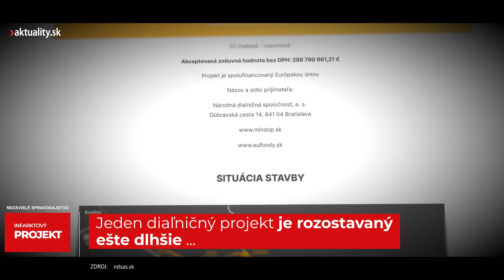Jeden diaľničný úsek staviame ešte dlhšie, ako toľko očakávané Višňové | Aktuality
📣 Vodiči trávia more času v zápchach.
Vraj sa nedala pripraviť alternatíva k trase, ktorú zasiahol zosuv a tak diaľničný úsek nie je dodnes dostavaný.

Kto z kajúcnikov trvá aj po nástupe Roberta Fica k moci na pôvodnej výpovedi a kto otočil?
Čo majú spoločné aktéri najzávažnejších káuz a hrubokrkí mafiáni z divokých deväťdesiatok?
Kto stojí za kvartetom hráčov profitujúcich na slovenskom zdravotníctve?
Prečo posledné vlády nedokázali zastaviť rozbujnenosť štátu a čo čaká našu ekonomiku?